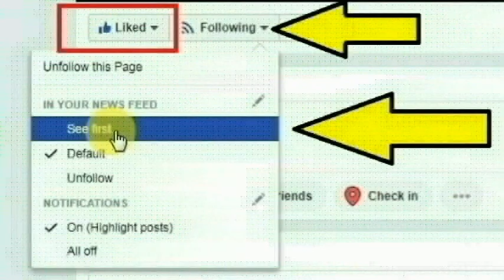வேலூர்:குடியாத்தம்,பரதராமி வீ. டி. பாளையம் கிராமத்தை சேர்ந்த பார்வதி செய்ததை பாருங்க | Thoothupura